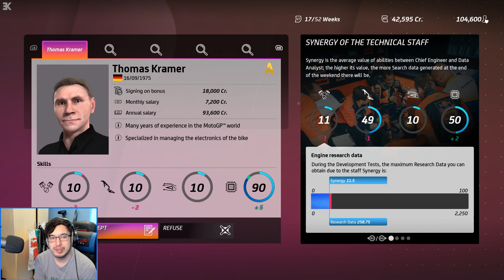MotoGP 20 | Career Mode: Holding Back the Horde (Part 23)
After a rough introduction to the Circuit of the Americas onboard a Moto2 bike, could Kev Stone rebound around the Termas de Rio Hondo circuit in Argentina?

End Music: "Hangs Up (Want You)" by Otis McDonald from the Youtube Music Library